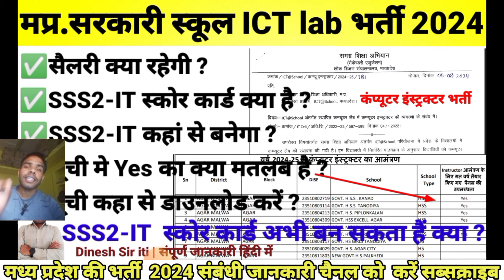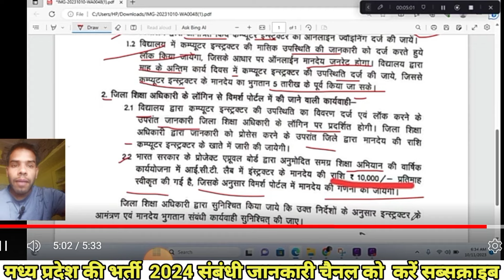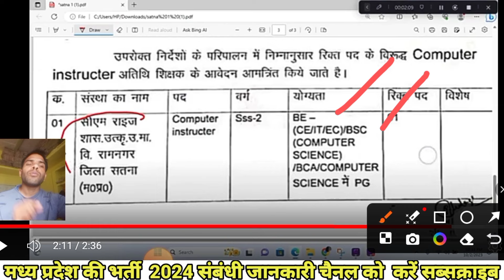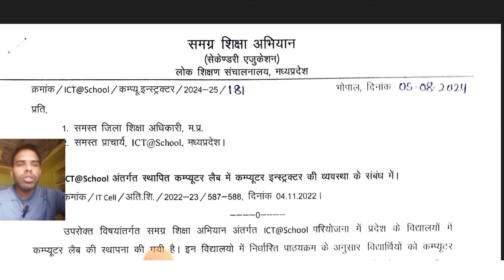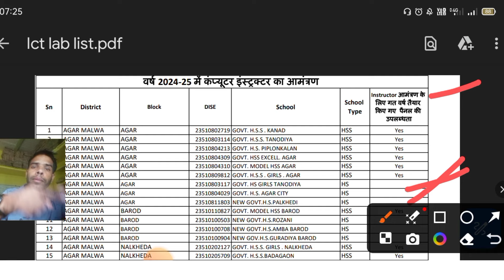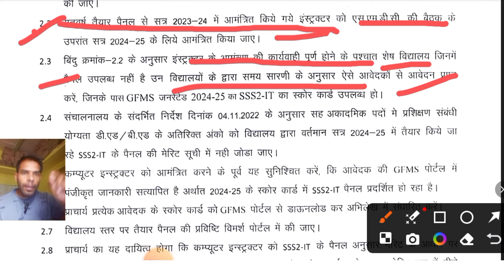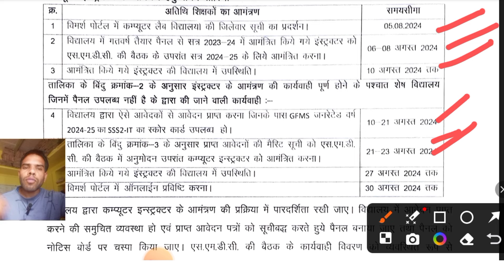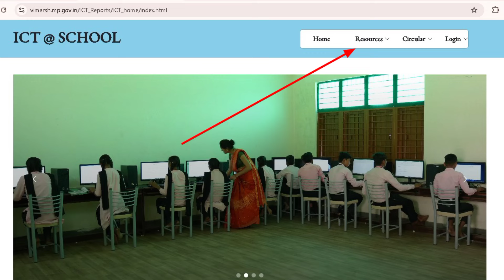MP के समस्त जिलों के सरकारी स्कूल नया भर्ती 2024I सम्पूर्ण जानकारी ICT lab computer instructor सैलरी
मप्र.सरकारी स्कूलों में कंप्यूटर इंस्ट्रक्टर ICT Lab भर्ती 2024 I Out of Notification जारी पद- 3655

dinesh sir
dinesh iti
mp ict school computer instrector bharti
mp ict lab computer teacher vacancy 2024
computer instructor
ict computer teacher recruitment 2022
ict computer teacher
ict computer teacher salary
ict computer teacher today news
mp computer instructor vacancy 2023
ict computer teacher news
computer instructor latest news
ict computer teacher recruitment
mp me computer instructor ki bharti
mp computer instructor vacancy
ict computer teacher new update

PDF :- Telegram channel Per प्राप्त करें
X==X==X=